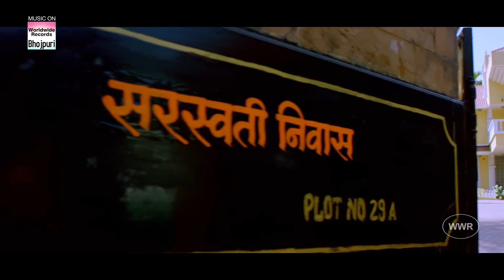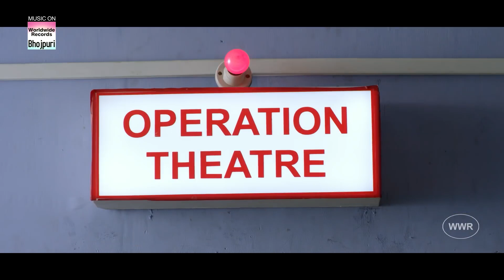खेसारी लाल ने बचायी अपने बच्चे की जान जानिए आगे कैसे क्या हुआ